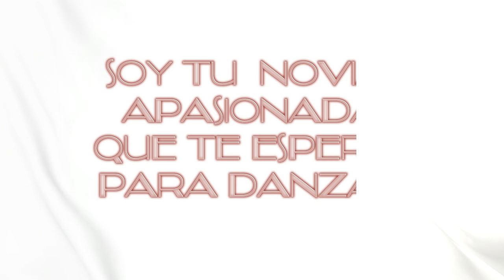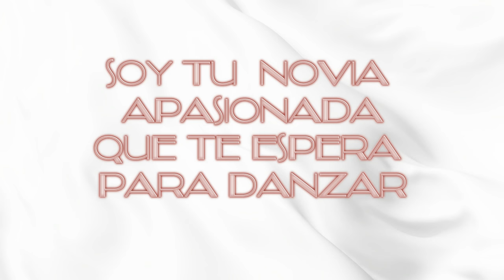YESHUA Ceci Márquez LETRA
Precioso canto! 😍 Preciosa Adoracion!  Espero les sea de bendicion este video letra que he creado. Bendiciones! 🙏🏽  NO HAY OTRO COMO YESHUA!